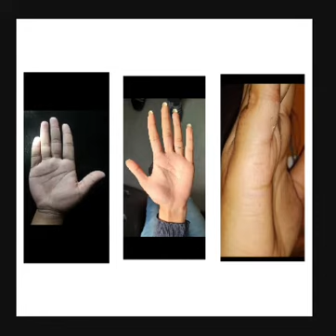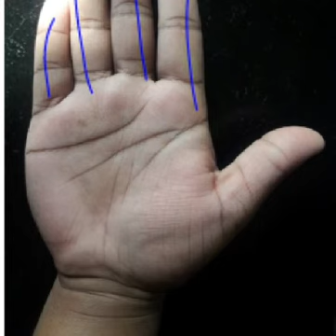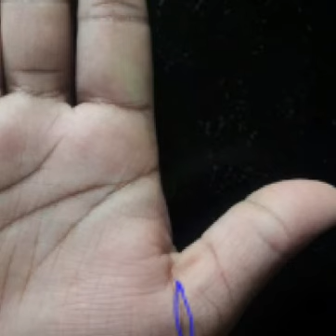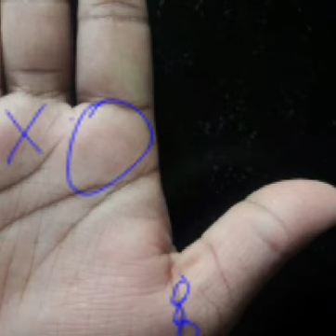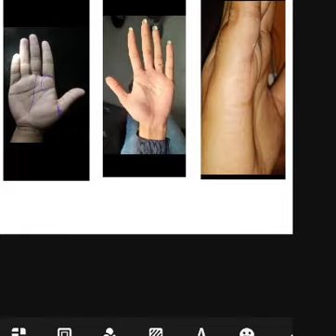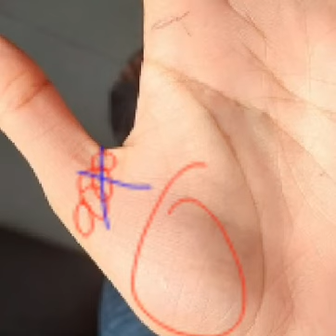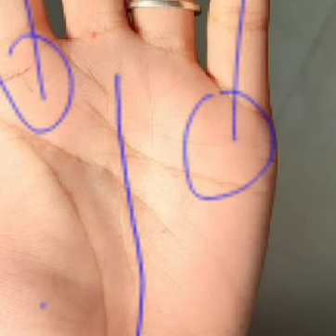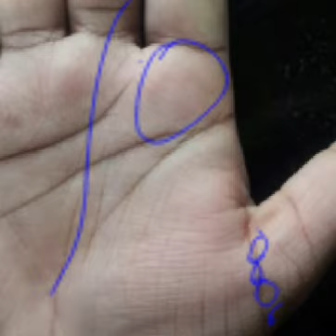बहन बेटी वास्ते वर की हथेली में क्या देखें/लड़के क्या देखें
सार्वभौमिक सांसारिक सर्वव्यापक ज्योतिषी प्रश्न